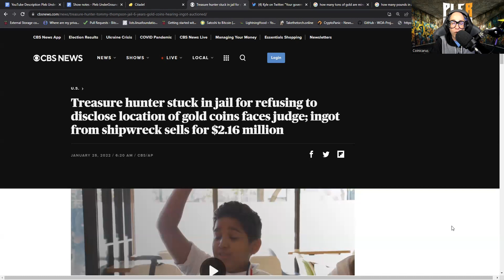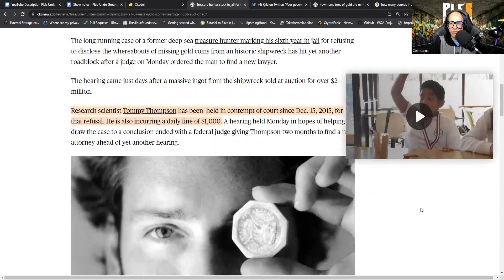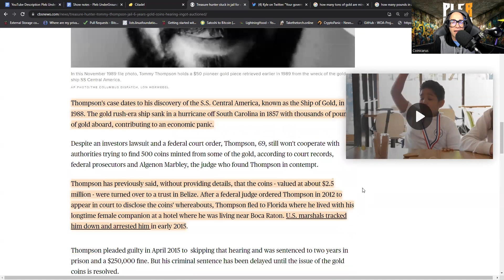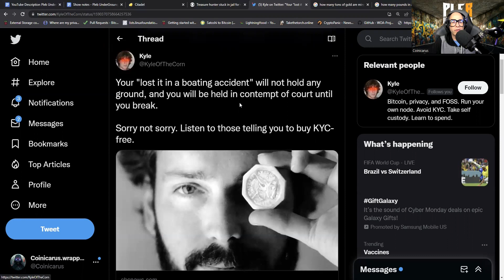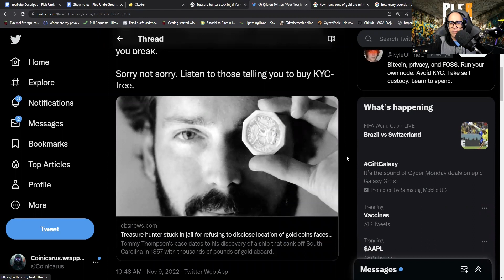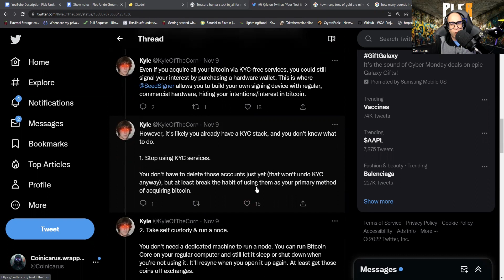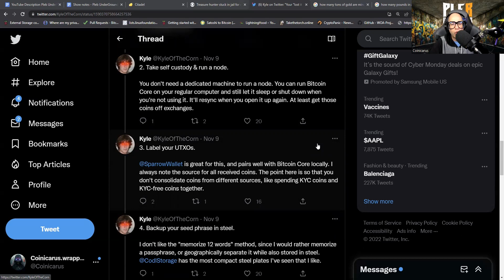Jailed For GOLD Is BITCOIN Next?